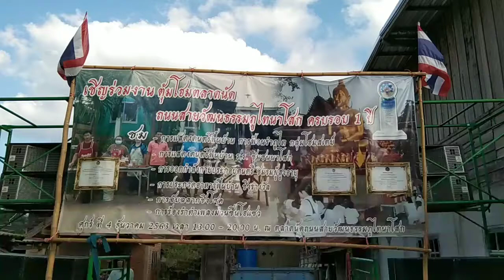ฉลองครบรอบ1ปี ถนนสายวัฒนธรรมภูไทนาโสกEP1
บรรยากาศงานฉลองครบรอบ1ปีถนน(ตลาด)วัฒนธรรมของชาวภูไทชุมชนนาโสก เทศบาลตำบลนาโสก จังหวัดมุกดาหาร